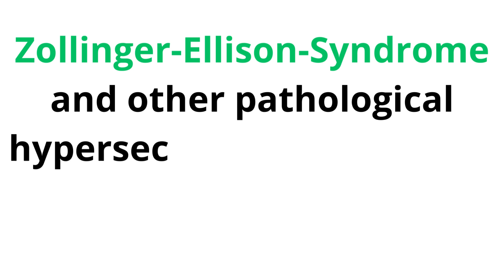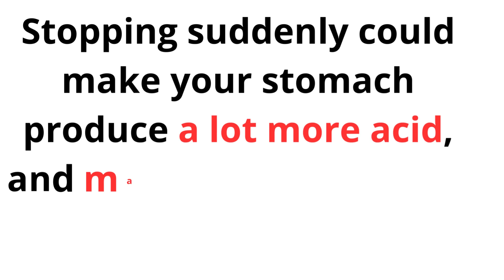Controloc كونترلوك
لعلاج قرحة المعدة ماشي
لعلاج قرحة الاثنى عشر ماشي
لعلاج جرثومة المعدة ماشي
لعلاج ارتجاع المرئ ماشي